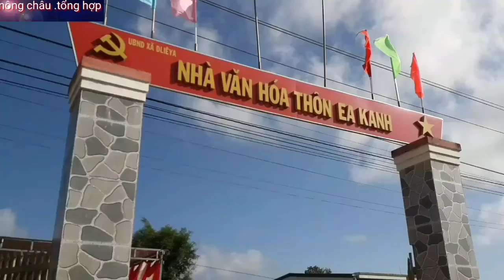Hát then ngày đại đoàn kết ea kanh đliêya huyện Krông năng đắk Lắk